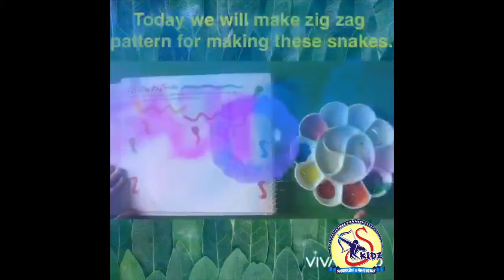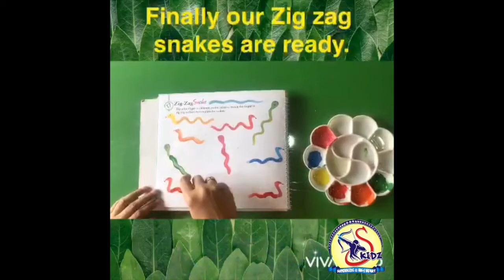Zig Zag Snake|Nursery Be an Artist|Superkidz @ Holy Heart